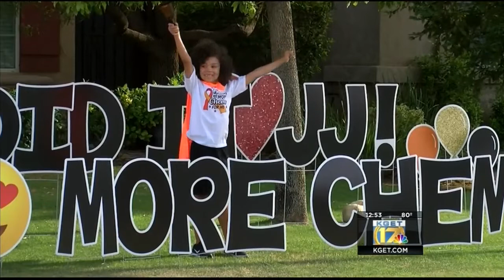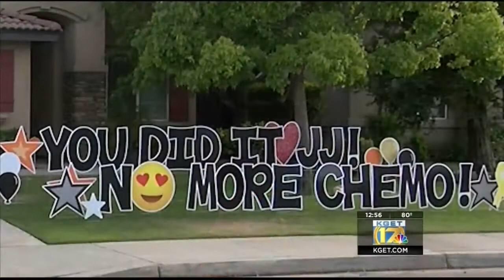Local boy celebrates end of chemotherapy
6-year-old JJ is celebrating the long journey he has endured, battling cancer for over two years, but now he's done with treatment.